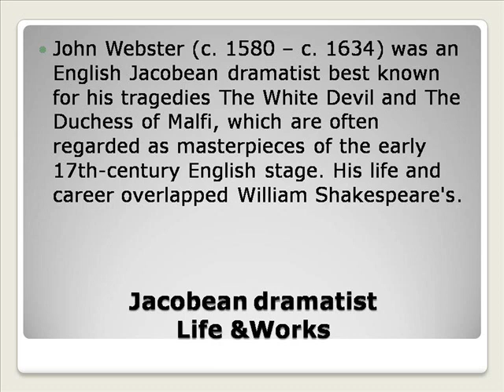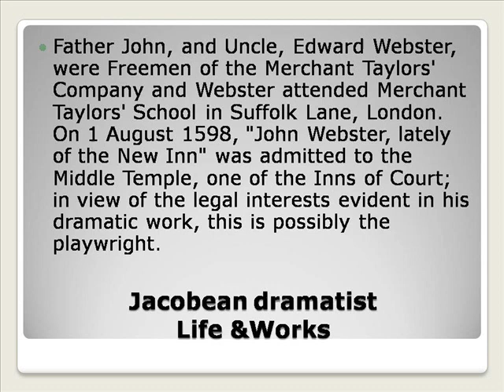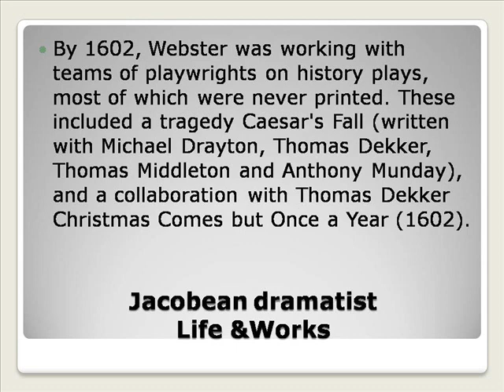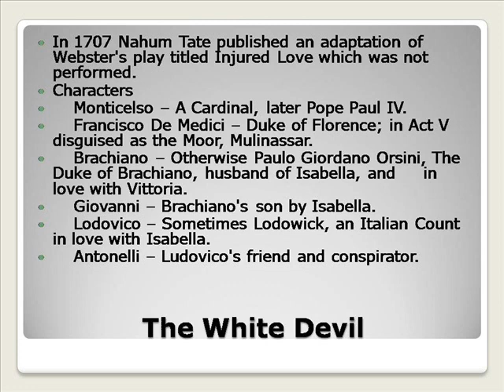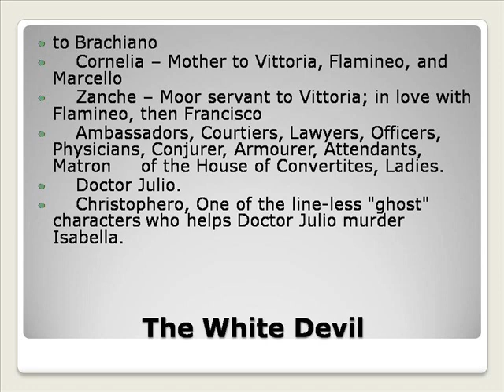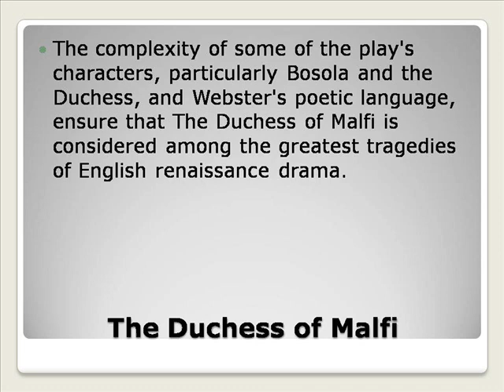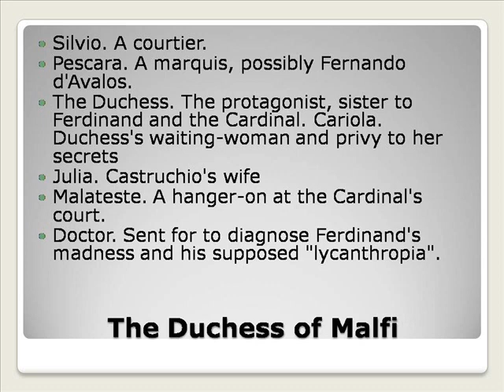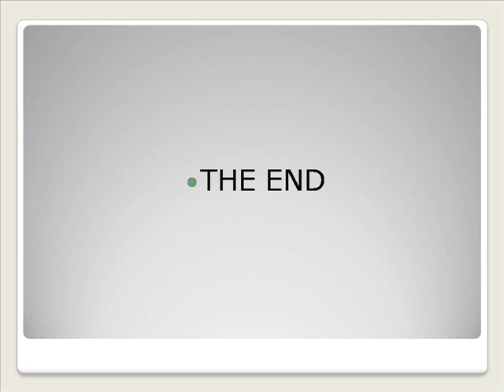John Webster Jacobean Writer Life & Works